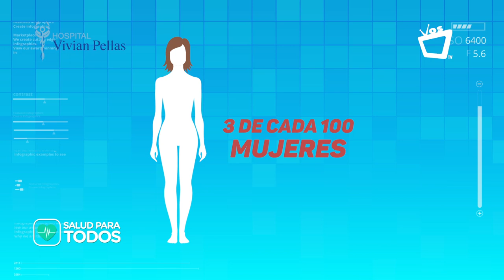SALUD PARA TODOS || ¿Qué es una hernia inguinal? ¿En qué caso requiere operación?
La hernia inguinal está justo en el pliegue de la ingle puede ser derecha o izquierda y puede ser tanto en el hombre como en la mujer.